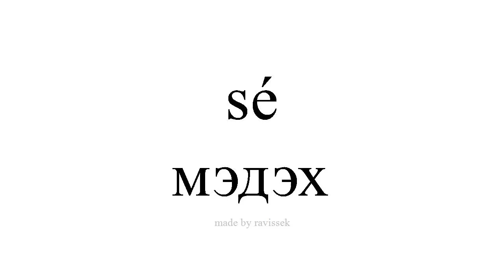испани суралц мэдэх